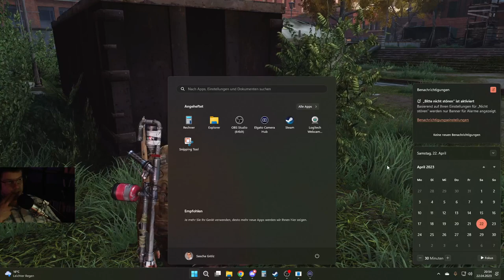The Last of Us part I Stream 20/27